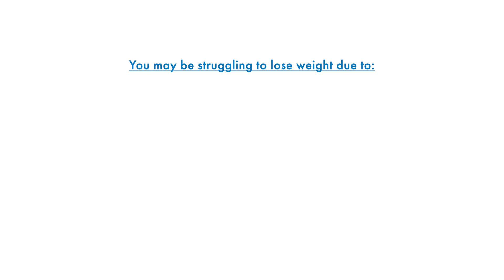Bayshore Medical Center - Bariatric Center - Dr. Strom